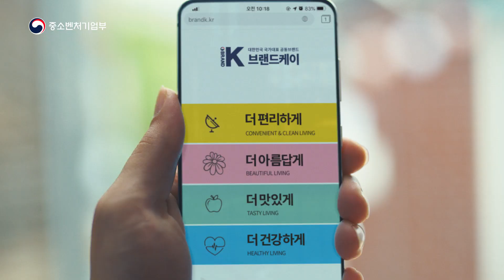응원해주세요, 더 큰 브랜드가 될 수 있도록 [대한민국 국가대표 공동브랜드 브랜드K 홍보영상]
잠재력 있는 브랜드들이
더 큰 브랜드가 될 수 있도록

우수 중소기업에서 글로벌 경쟁력을 갖춘
대한민국 대표 중소기업으로
대한민국 국가대표 공동브랜드 브랜드K